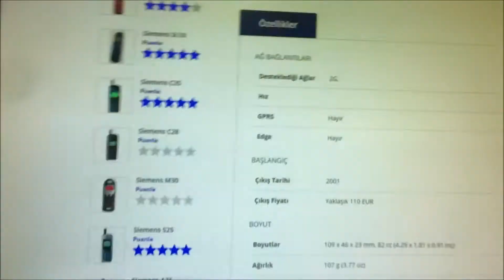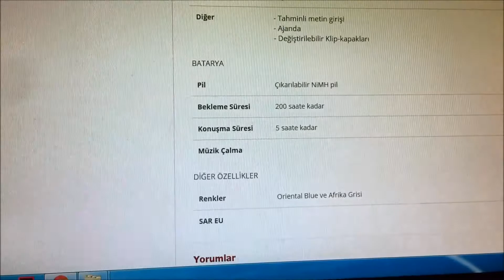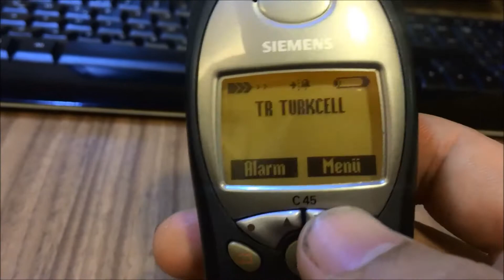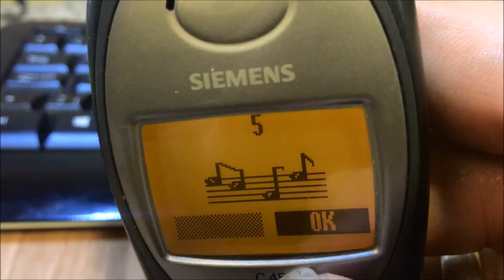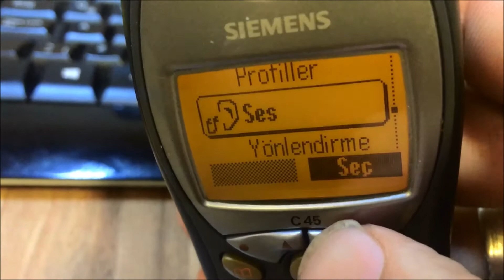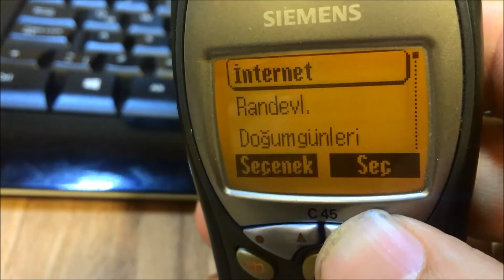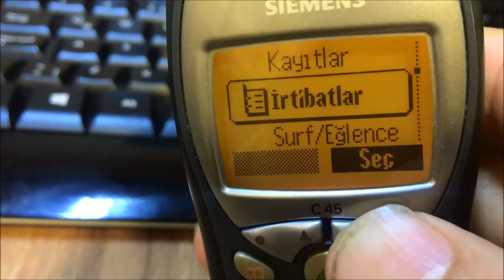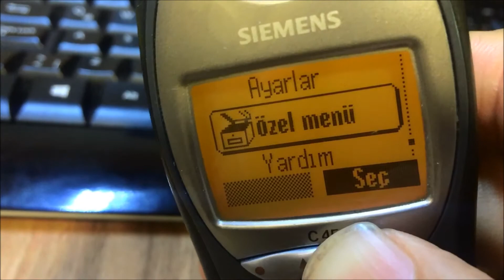Siemens C45 İnceleme Tüm Özellik